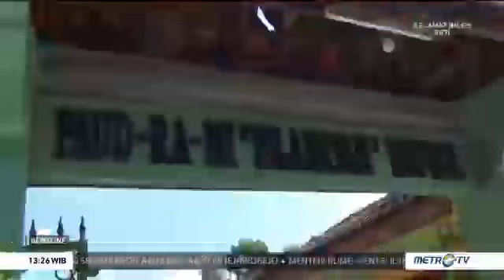OJEK GRATIS DAN UANG SAKU YATIM PIATU POLISI POLRES LAMONGAN